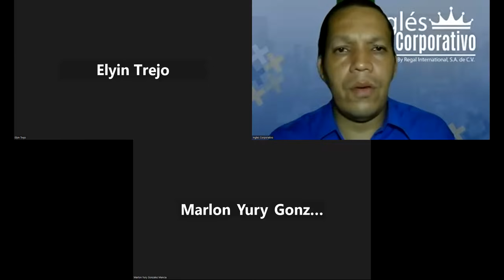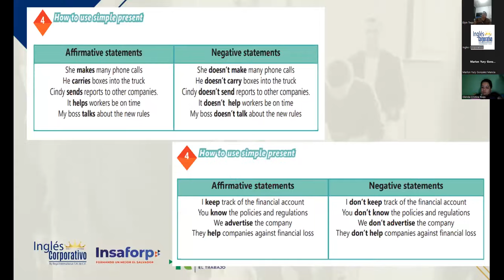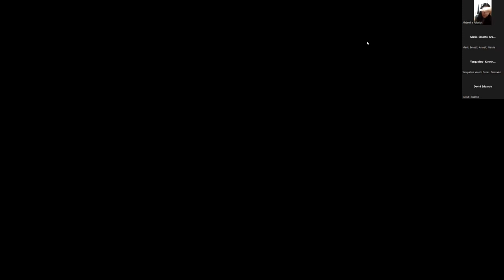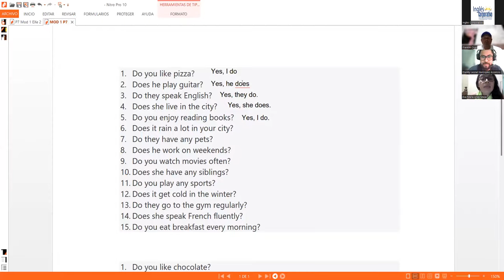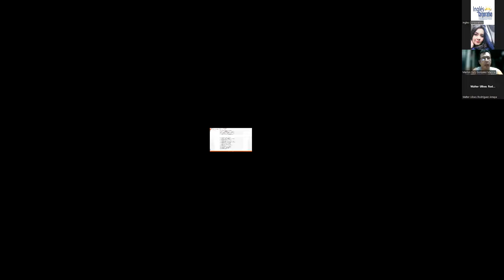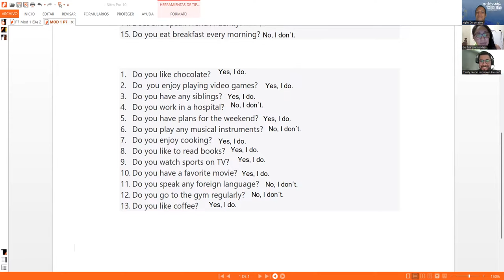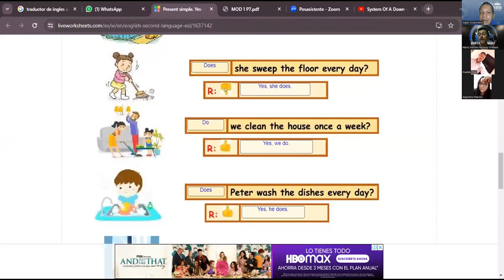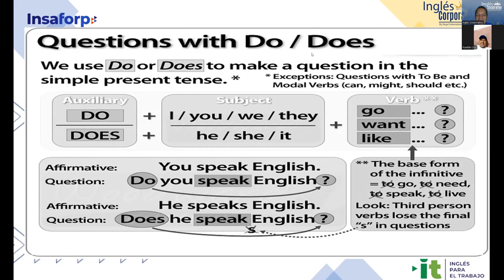SESSION 7: 14-11-2023- IC29750-0021-2023- NAJARRO – YES/NO QUESTIONS AND SHORT ANSWERS